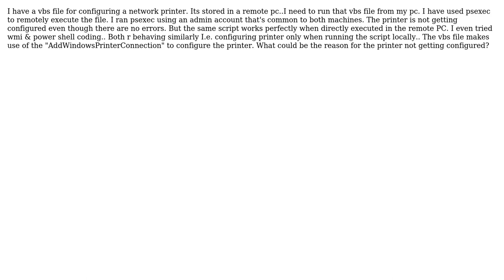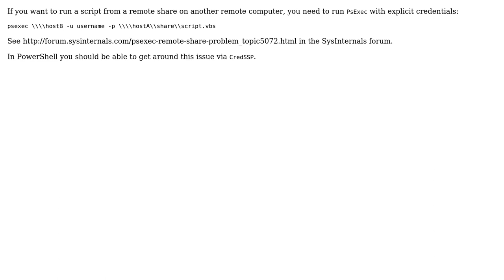Configure printer from a remote pc using vbs and psexec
With thanks & praise to God, and with thanks to the many people who have made this project possible! | Content (except music & images) licensed under CC BY-SA | Music | Images & others | With thanks to user Ashok user Ansgar Wiechers and the Stack Exchange Network Trademarks are property of their respective owners. You are responsible for your own actions.